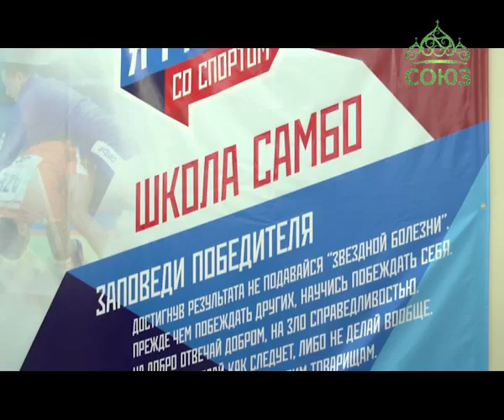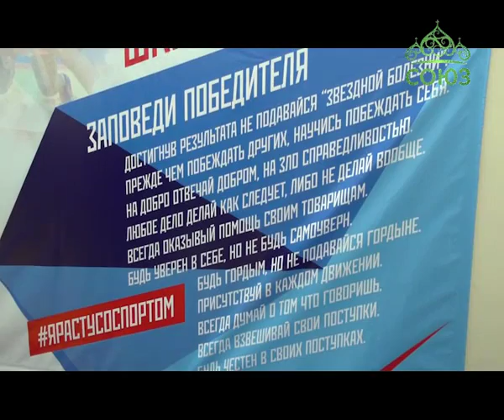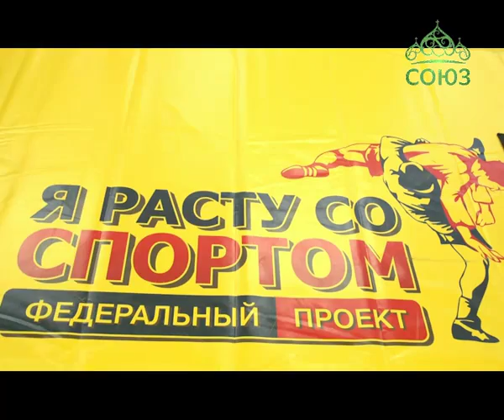Выбор жизни. От 18 октября. Благотворительный проект "Я расту со спортом"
Беседа с учредителем благотворительного проекта "Я расту со спортом" Мирославом Смирновым.